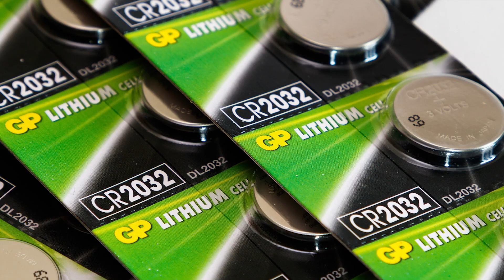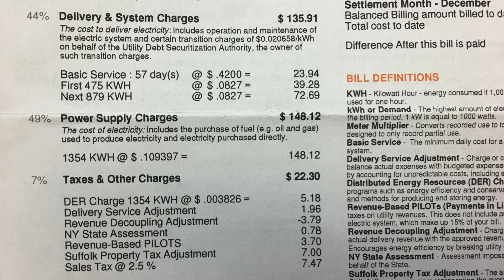PLANNING OUR OFF GRID SOLAR - How many watts do we need?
We are designing and planning our off grid solar system for the earth sheltered house we are building this year. We discuss what it means to be off grid, the difference between off grid and grid tied solar, why we are choosing off grid solar, the positives and negatives of being off grid, and the components we plan on using including 320 watt mono-crystalline solar panels, a 6800 watt inverter, 7400 watt lithium iron phosphate batteries, and a 14000 watt backup off grid generator. We are hoping to have the system built by the end of the year so we can take advantage of the 26% rebate. What an exciting year we have in store!

✅ P3 International P4460 Kill A Watt EZ Electricity Usage Monitor

We are a middle aged, DIY couple building a debt-free earth sheltered house and a sustainable off-grid modern homestead in the Adirondack Park of New York State for our retirement in June 2021!

Sincerely,
Rich & Kathie